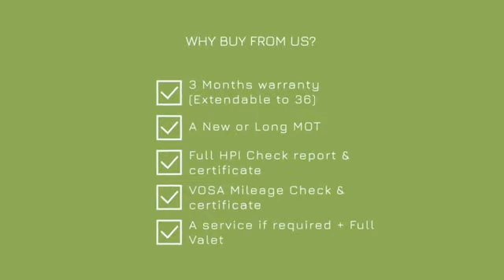2014 BMW M5 4.4 M5 4d 553 BHP